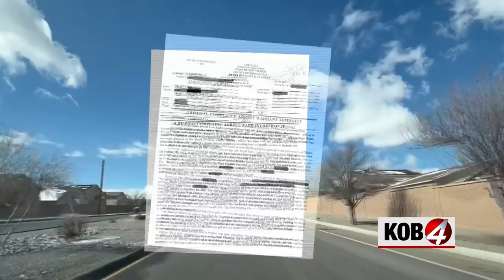Wife of man charged in Albuquerque school bus rollover crash speaks out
The wife of the man charged in yesterday's school bus rollover crash, Mario Perez, is speaking out in his defense – blaming the bus.